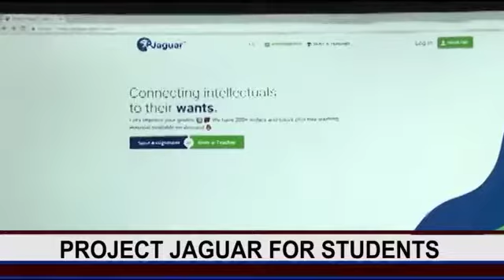Project Jaguar (PJaguar) Ambassador Rosemarie Rajwant Interview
Rosemarie Rajwant from Project Jaguar (PJaguar) Interview